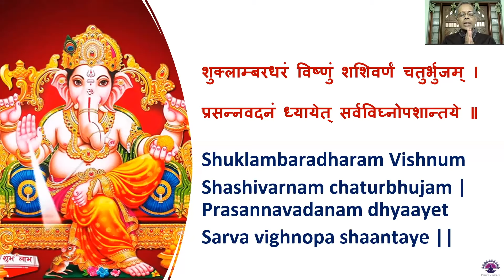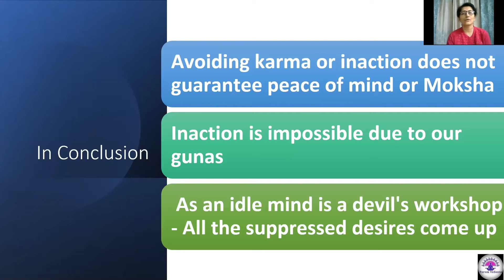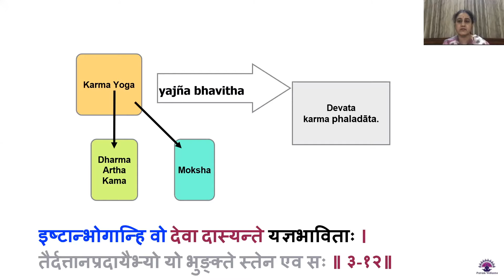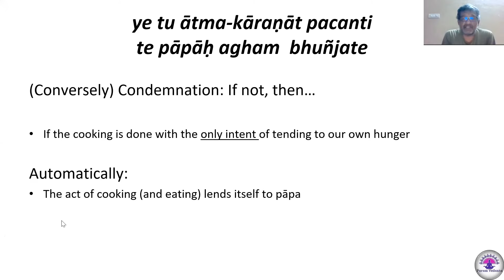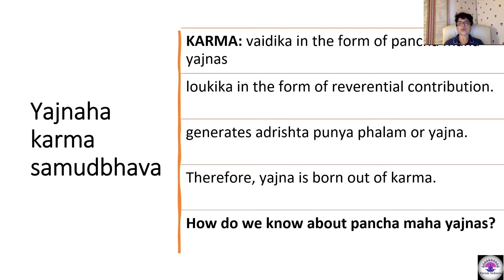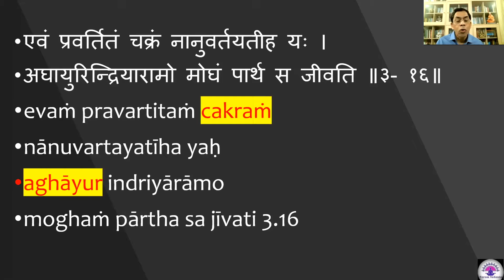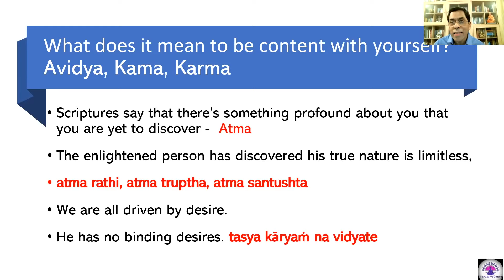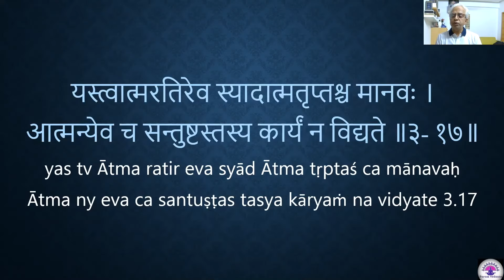Bhagavad Gita - Verse by Verse - Verses 3.11 to 3.18 - Session 14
Sri Krishna advises to progress from world-dependence (samsara): - to God-dependence (bhakti): - to self-dependence (jnana). If we consider material prosperity as subservient to spiritual growth, karma yoga will lead to inner purity - which will eventually lead to liberation (Mukti).

Let us study the essence of karma yoga, which is giving more and taking less.